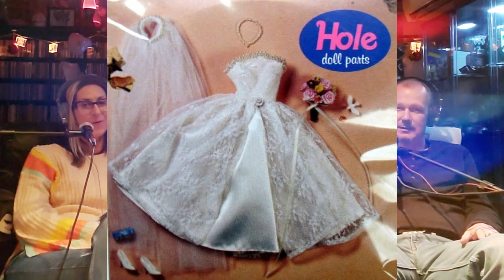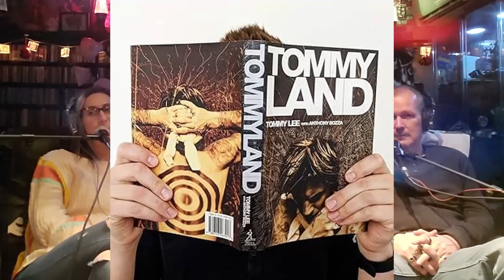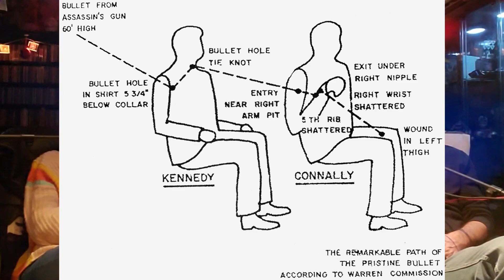IHE Swifties go to the Super Bowl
a podcast about the Super Bowl music and more